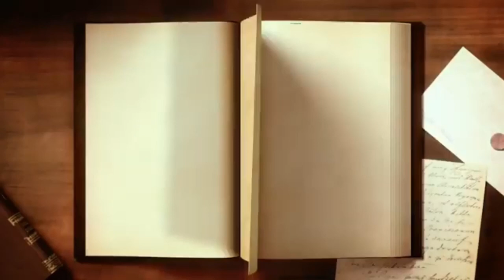OH MY GOD -BIG BIRD IN THE SEA SHORT EDIT TIME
Assalamuallaikum..

Hallo teman-teman
selamat datang dichanel ZULAIKHABIDADARI SURGA
berisi video video EDITAN
   hanyauntuk seru-seruan /HIBURAN
semoga bermanfaat.
semoga semua selau semangat dan ceria
dalam menuju SUKSES.
semoga dimudahkan dalam segala Urusan

AAmiin